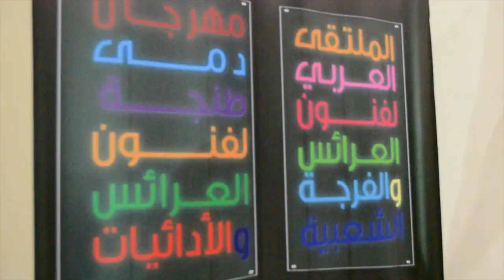طنجة تُكرم عزيز الفاضلي وسط حضور كبير